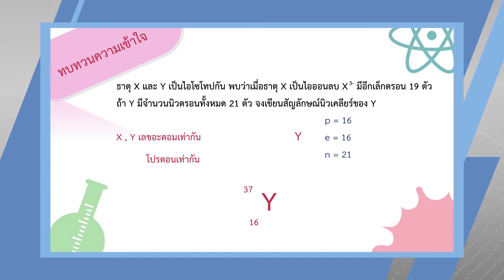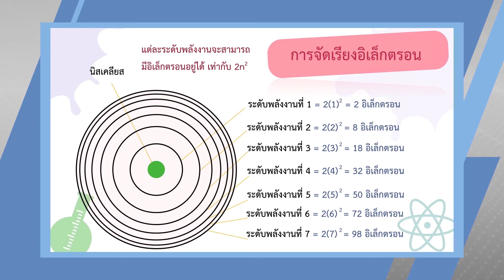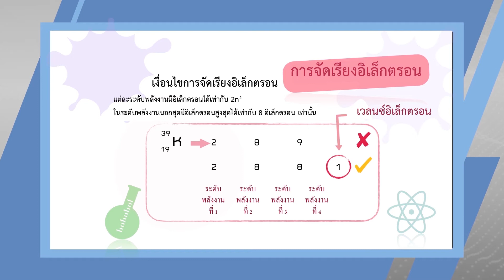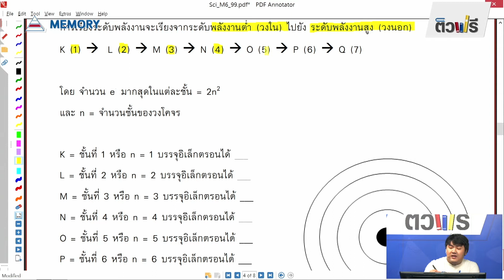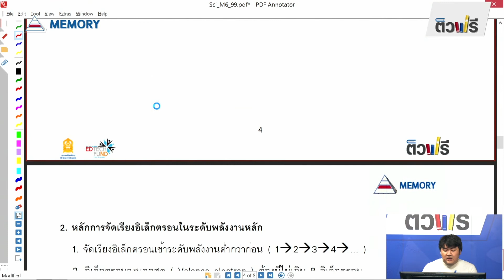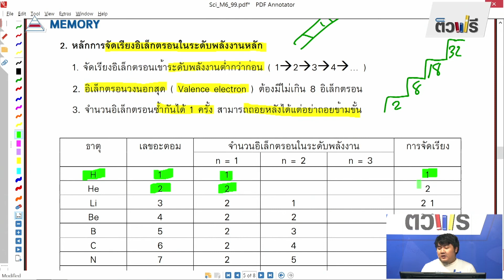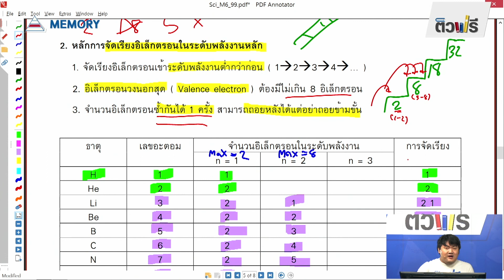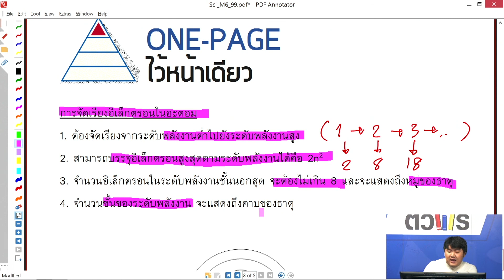อะตอมและตารางธาตุ ตอนที่ 3 - วิทย์ (เคมี) ม.5 EP03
อ.รณชัย กลิ่นกล้า
หน่วยการเรียนรู้ : อากาศ

สาระที่ 2 ว 2.1 ม.5/5

• ธาตุจัดเป็นหมวดหมู่ได้อย่างเป็นระบบ
โดยอาศัยตารางธาตุ ซึ่งในปัจจุบันจัดเรียงตามเลขอะตอมและความคล้ายคลึงของสมบัติ แบ่งออกเป็นหมู่ซึ่งเป็นแถวในแนวตั้ง และคาบซึ่งเป็นแถวในแนวนอนทำให้ธาตุที่มีสมบัติเป็นโลหะ อโลหะและกึ่งโลหะอยู่เป็นกลุ่มบริเวณใกล้ ๆ กัน และแบ่งธาตุออกเป็นกลุ่มธาตุเรพรีเซนเททีฟและกลุ่มธาตุแทรนซิชัน